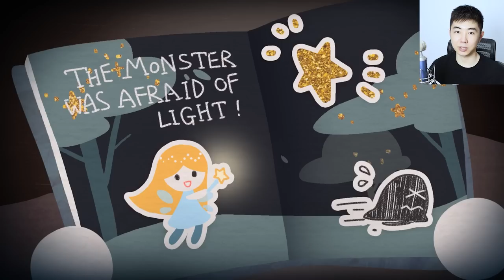一款免费却收获好评如潮的超短篇恐怖游戏，小女孩玩贴纸